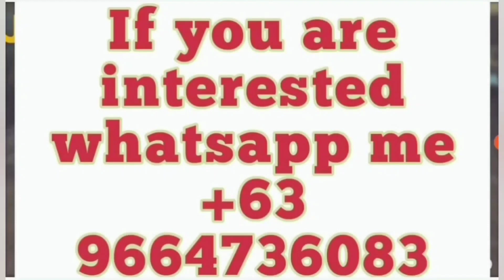woow bilis nahired in 3 days process may amo na agad= Nice photo, Nice video panuurin nyo